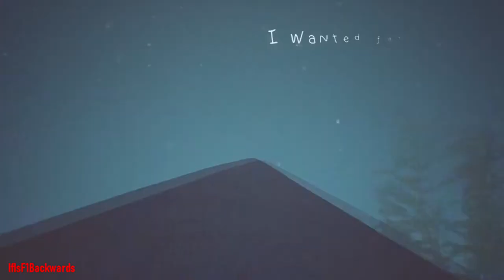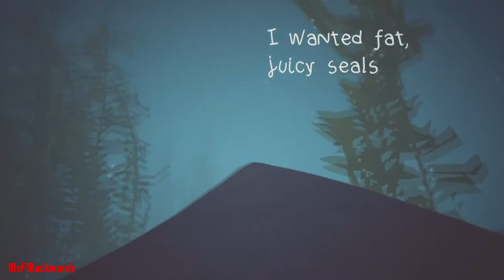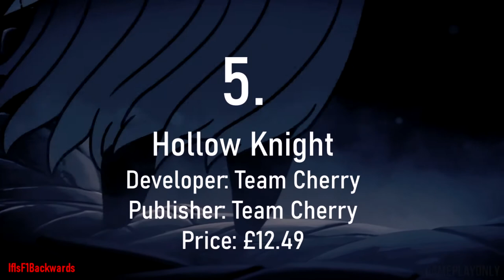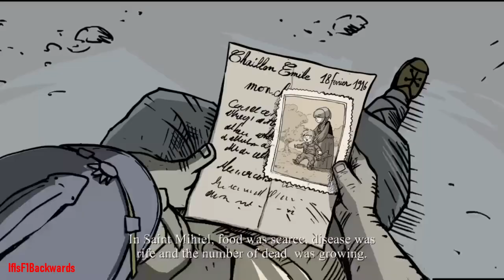Top 10 BEST Indie Games of the Decade! (2010 - 2019)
Welcome to another top 10!
This was another tough one, but these are my top 10 Best Indie Games of the decade!
Once again, many came in and many went out but doing a strict top 10 really.. Blew my head a bit!